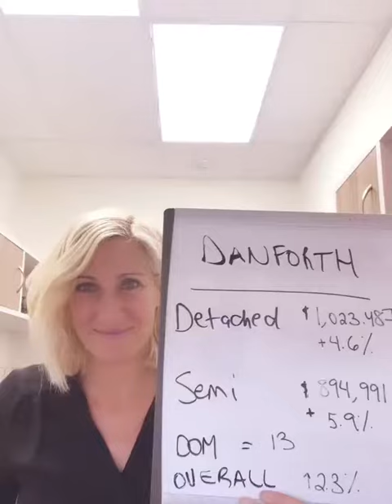Danforth/East York E03 Market Analysis October 2017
A quick video market update for you - specifically for East York/Danforth 03.